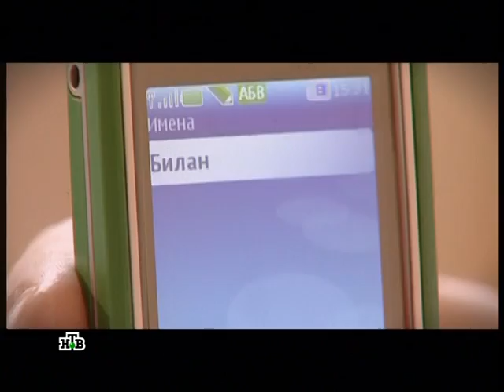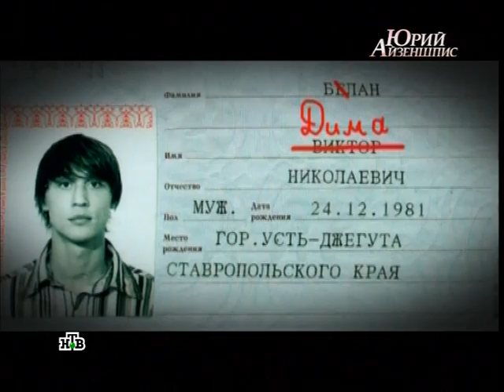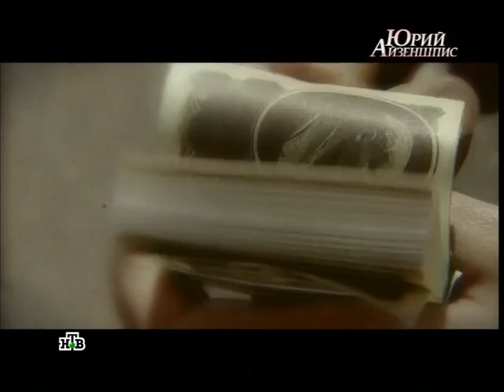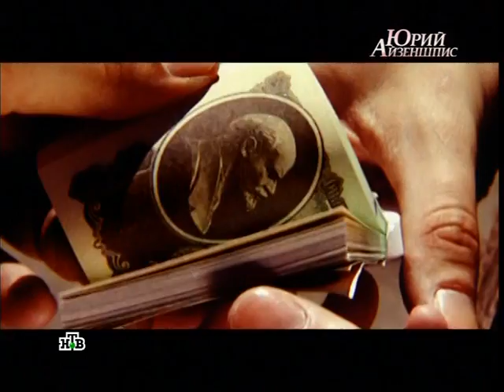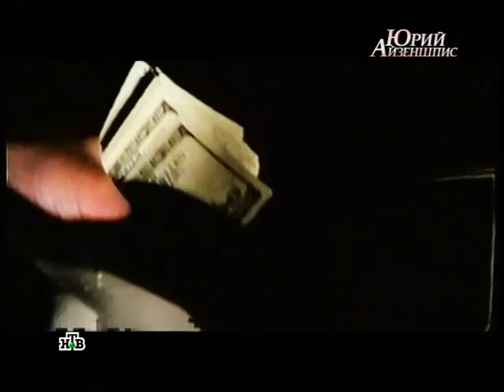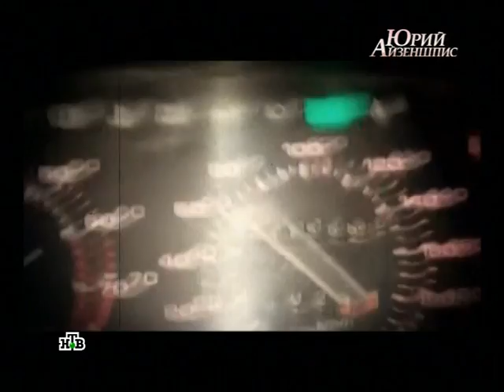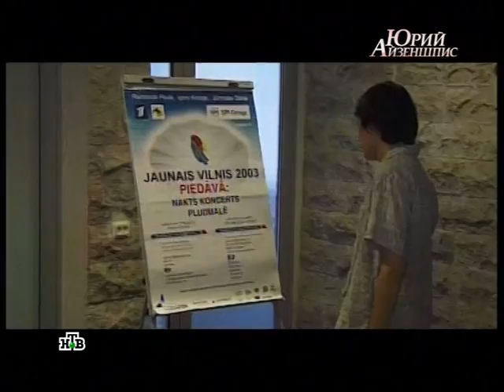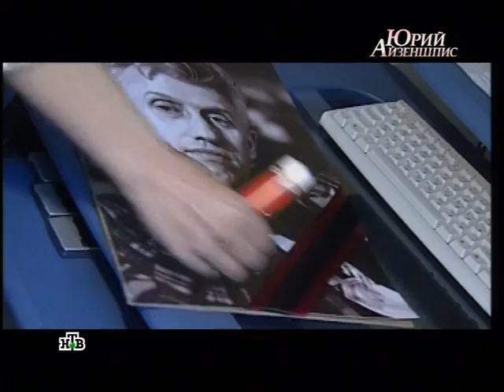Юрий Айзеншпис. Человек, который зажигал звезды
Юрий Шмельевич Айзеншпис. Человек, который зажигал звезды. Передача НТВ про знаменитого продюссера. Полная версия.
Yuri Shmelevich Aizenshpis. The man who lit the stars. NTV about the famous producer. Full version.
Yuri Shmelevich Aizenshpis. Der Mann, der die Sterne leuchten. NTV über den berühmten Produzenten. Vollversion.
Yuri Shmelevich Aizenshpis. L'uomo che accese le stelle. NTV per il famoso produttore. Versione completa.